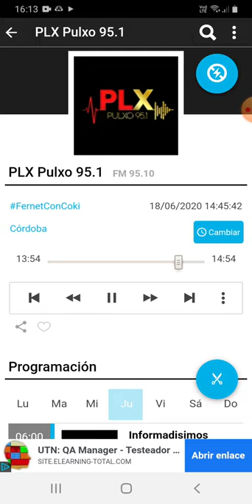coki ramirez en fernet con coki pulxo 951 parte 3 19-06-2020